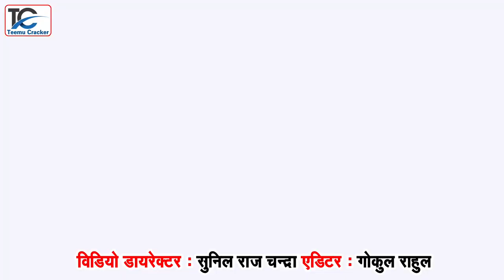video || जपला के मेल घुमादी || japla ke mela ghuma di || teemu thakur ||New bhagti song 2022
Song :- जपला के मेला घुमा दी
► Album :- japla ke mela ghuma di

► Singer :- Teemu Thakur
► Lyrics :- aditya albela & op raj
► actor and actress:-Teemu thakur&
► Music Director :- Nilesh sharma
► Recordist :- devendra kumar deva
► Video Director :- sunil raj chandra
► Video Editor :- Gokul Rahul
► Choreographer :- Gokul Rahul
► Special Thanks:- All Team
► Cooperation :- France Studio (Japla) and all team.
► Manage By :- Sonu Sargam 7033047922
► Digital Partner :- ST Digital Sanjiwani Music
► Music On :- Teemu Creckar
► Company/ Label :- Teemu Creckar

➲ YouTube Us On :

bhojpuri bhagti new song
new bhagti song
teemu thakur new song
teemu ka gana
japla song
mela ghuma di
japla ke mela ghuma di
japla ka mela anumandal
japla mela
teemu ka naya gana
new song japla
teemu ka new song
timu ka new song 2022
teemu ka video song
teemu ka video gana
teemu ka bhagti song
teemu ka bhagti gana